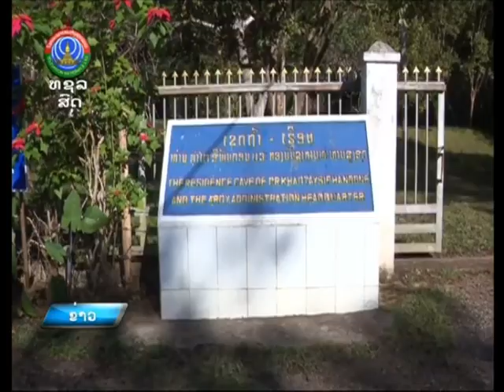ຢ້ຽມຢາມຖໍ້າ ປະທານ ຄໍາໄຕ ສີພັນດອນ [11-12-2023]